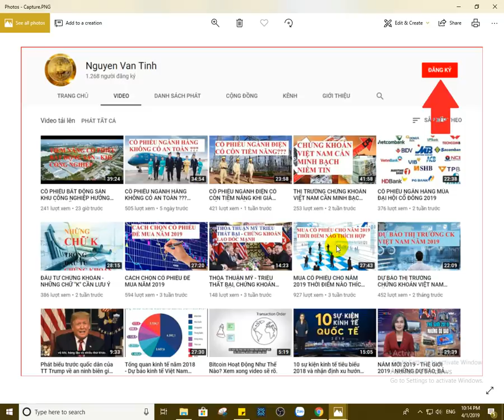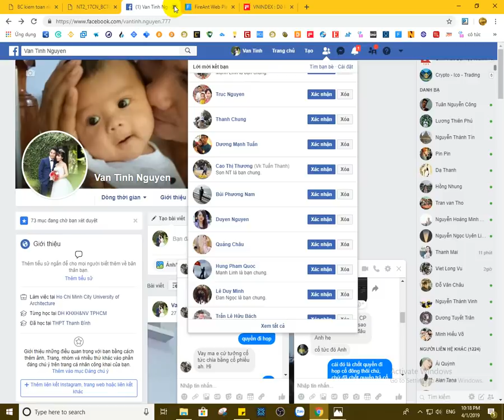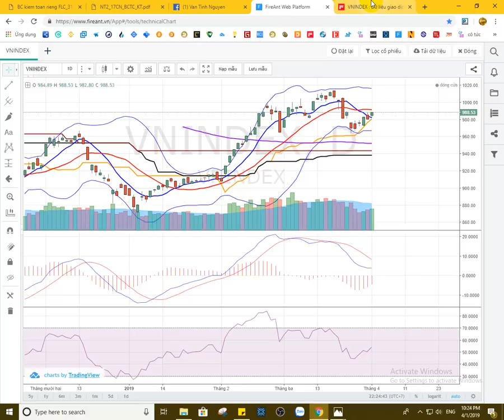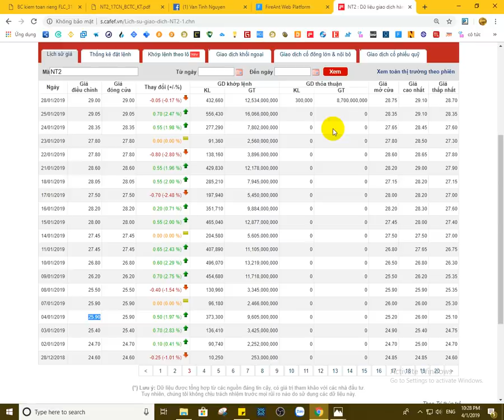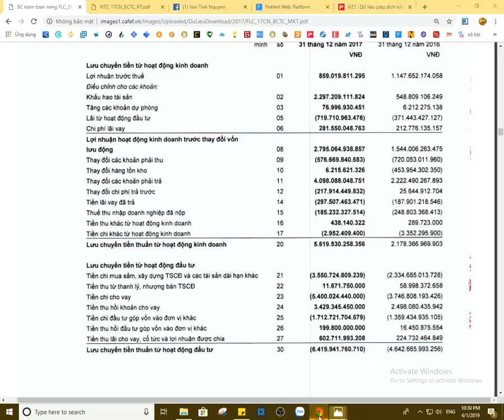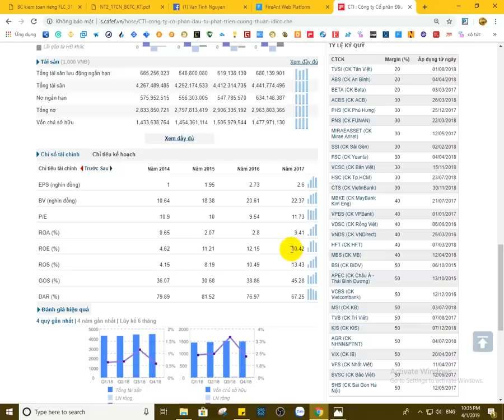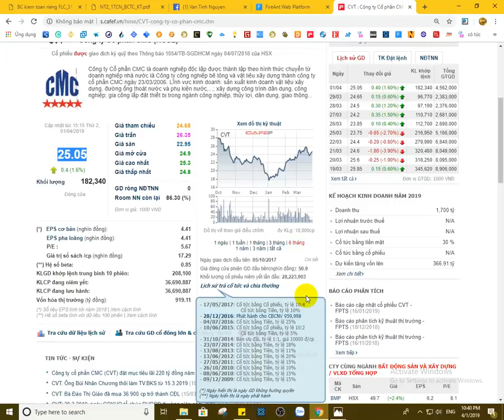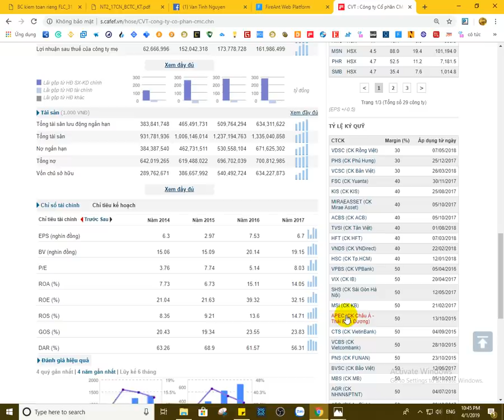Cổ tức và những vấn đề cần lưu ý khi đầu tư chứng khoán nhận cổ tức